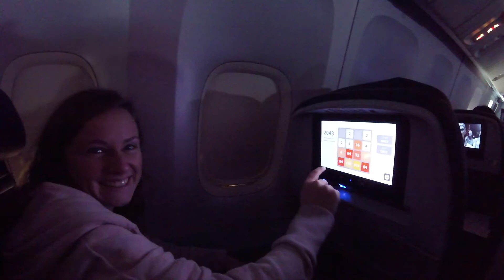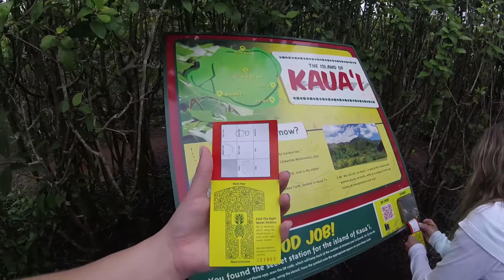Hawaii 2018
I Spur of the moment went to Hawaii with my best friend Megan. While we were there we made a vlog of everything we did on the trip!